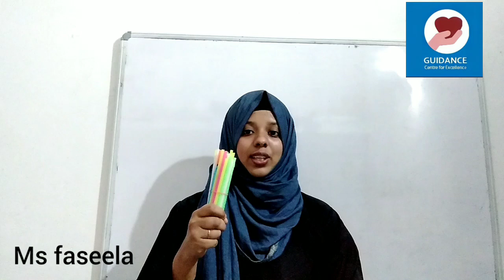Guidance kids garden Engapuzha UKG Maths counting numbers -Guidance media